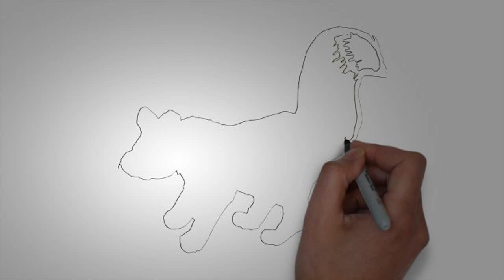Белка карандашом. КАК НАРИСОВАТЬ БЕЛКУ поэтапно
Как нарисовать белку поэтапно карандашом для начинающих за короткий промежуток времени.

Видео рассказывает о том, как легко нарисовать белку. И как под действием карандаша буквально оживают нарисованные картинки с белками.

А ведь рисование помогает начинающему художнику развивать не только мелкую моторику рук, но и воображение.

Рисовать мультяшную белку, добрую белку, девочек белок, морду белки, глаза белки, нарисованных на деревьях белок.
В этом нет никакой разницы. Любая белка, выполненная в карандаше на бумаге запоминается надолго.

Детские рисунки с присутствующими на них нарисованными карандашом реалистичными белками выглядят очень красиво. Тем более, что тема нарисуй белку очень востребована.

Поэтому все наши рисунки доступны для реализации ребенком.

Мы поможем Вам нарисовать белку поэтапно для детей.
С нами Вы сможете нарисовать любую белку легко и быстро. А главное, что рисовать белок ребенку будет совсем несложно и очень интересно.

Оставляйте свое мнение в комментариях под видеороликами.

нарисованная белка,
как нарисовать белку,
белка нарисовать поэтапно,
как нарисовать белку поэтапно,
белка нарисованная карандашом,
как нарисовать белку карандашом,
как нарисовать белку карандашом поэтапно,
как нарисовать белка карандашом поэтапно,
белка и стрелка нарисовать,
как нарисовать белку и стрелку,
белка картинки нарисованные,
нарисованные белки из трагедии белок,
как нарисовать белку карандашом поэтапно для начинающих,
как нарисовать белку поэтапно для начинающих,
как нарисовать белку для начинающих,
как нарисовать белку из трагедии белок,
фото нарисованной белки,
как нарисовать белку из белки и стрелки,
белка как нарисовать ребенку,
белка и стрелка нарисовать поэтапно,
как нарисовать белку и стрелку поэтапно,
как нарисовать белку для детей,
как нарисовать белку видео,